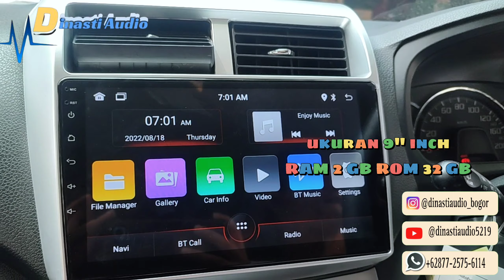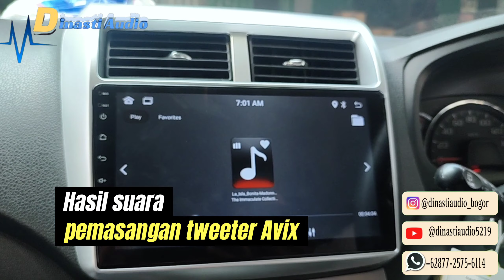Toyota Agya Upgrade Paketan || Android Ads + Tweeter Avix & Camera Lanzar Dan begini hasilnya!!!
yang akan upgrade Audio Mobil :

TOYOTA AGYA

PASANG PAKETAN
•ANDROID ADS
Ukuran 9" Inch RAM 2 GB ROM 32 GB
• TWEETER AVIX & CAMERA
LANZAR MOVING

 Dan beginilah Hasil pemasangan nya guy's